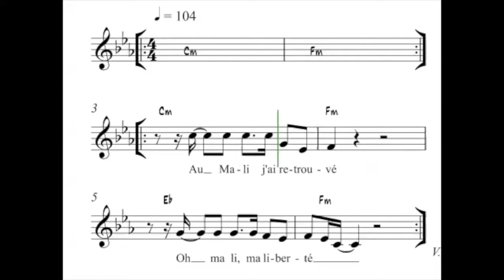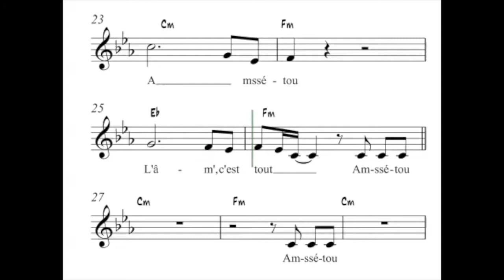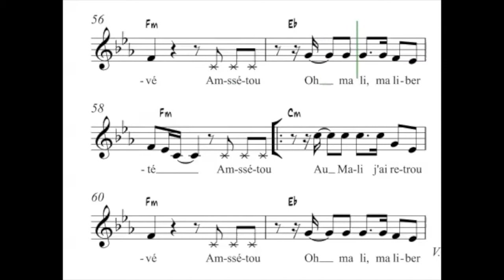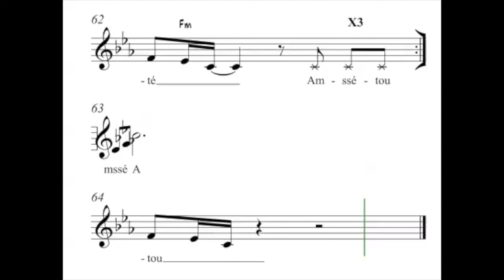Guide voix Amssétou Soprano